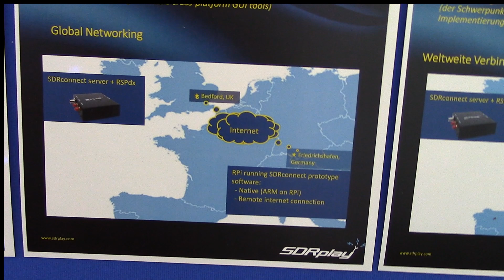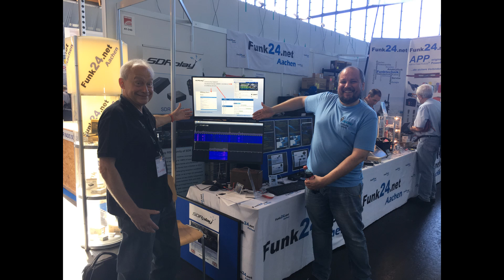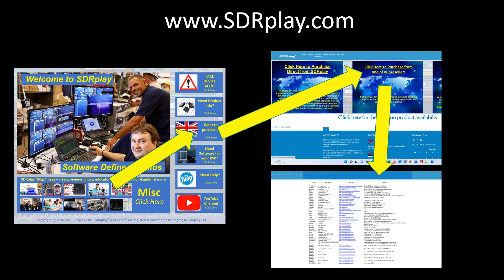SDRplay resellers at Ham Radio Friedrichshafen 2022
A short thank you video to Funk24.net, Funktechnik-Dathe, Bonito and Passion Radio for their support at this year's Ham Radio Friedrichshafen event.

Open Web RX (Jakob DD5JFK featured) (not "WebSDR" as I incorrectly called it!)

This is one of many vides from SDRplay - makers of the RSP family of SDR radios. See the full list of SDRplay videos and applications documents

The RSP family of SDRs from SDRplay cover 1kHz to 2 GHz with no gaps and give up to 10MHz spectrum visibility.